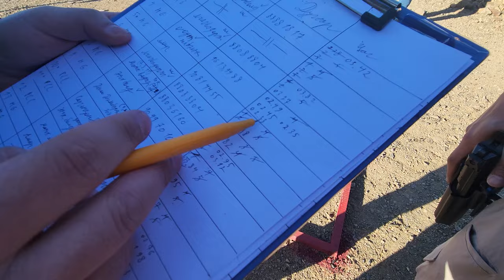한국인이 도전하는 해외 실총매치 , 아재TV ep1